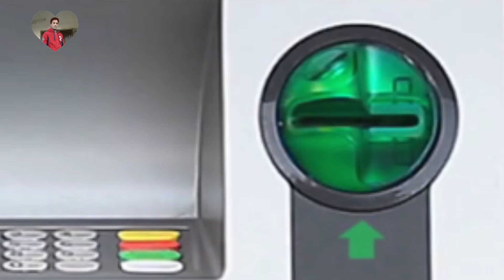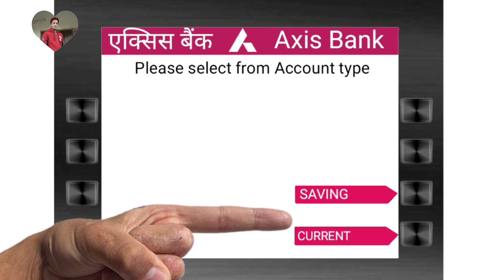axis bank mobile number change online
mobile number change in bank account application in hindi,